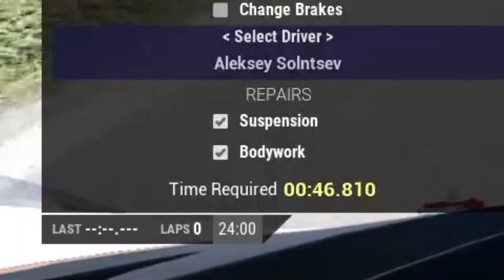Показываем Порш Павер с 17-ю секундами ремонта! Нарезка LFM Daily